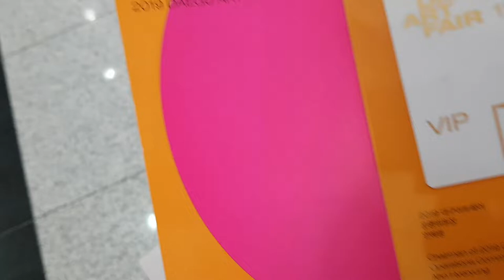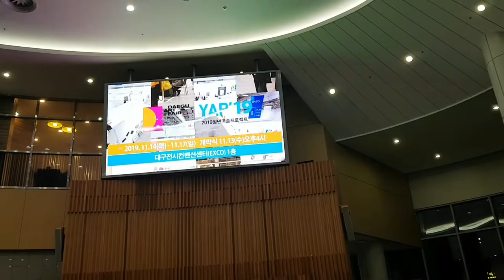아트페어놀이:[아트페어VIP초대권][2019대구아트페어] VIP초대권으로 프리뷰에 다녀왔어요 멋찐경험이였어요 함께하셔요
2019 대구아트페어가 11월14일ㅡ17일까지 개최됩니다
올해는 VIP초대권으로 프리뷰행사에 참석했어요
참석하기 전에 VIP초대의 정보를 검색해 보니 잘 없더라구요 제가 경험해보고 영상에 담아 보았어요 자막으로 상세한 설명도 넣었습니다
VIP초대권으로 아트페어에 가시게되면 좋은 참고자료가 되기바랍니다 마음에 드셨으면 좋아요 구독 꾸~~욱^^